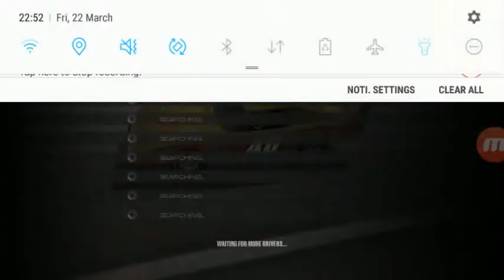NASCAR racing #1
Today I play some NASCAR on my android device hope you enjoy.